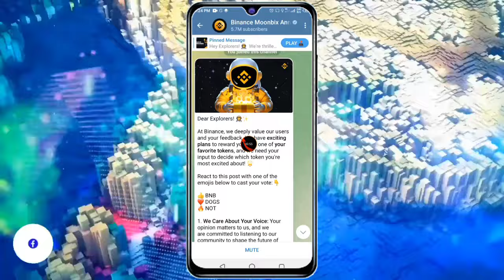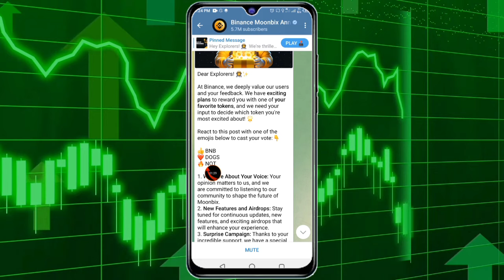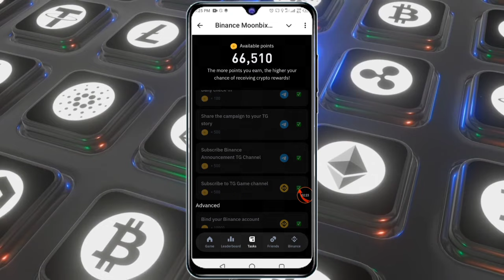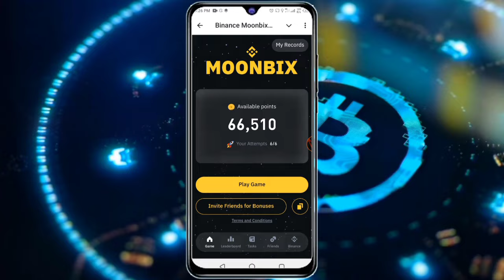Moonbix Binance Listing Confirmed | New Telegram Airdrop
Topics👇

moonbix binance
moonbix airdrop
moonbix bot
binance moonbix
moonbix Airdrop
binance moonbix Airdrop
binance moonbix Airdrop new update
binance moonbix Airdrop update
moonbix Airdrop new update
moonbix Airdrop listing date
binance moonbix Airdrop listing
new crypto Airdrop
binance moonbix telegram app
moonbix Airdrop points increase
Binance moonbix bot
binance telegram bot
x empire airdrop